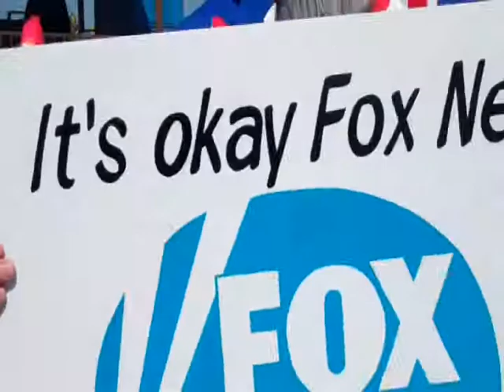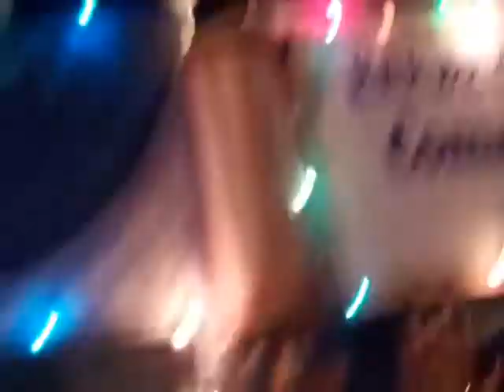Mardi Gras Galveston 2012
PARTI-GRAS!